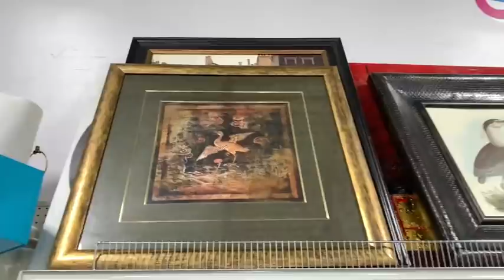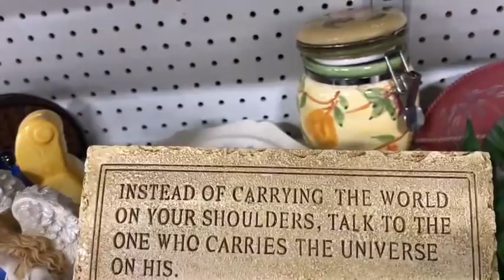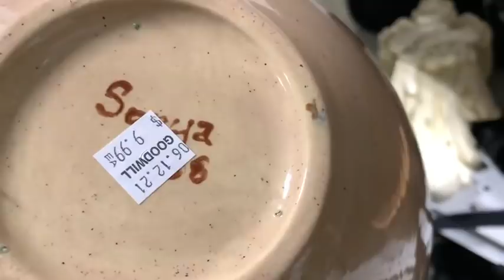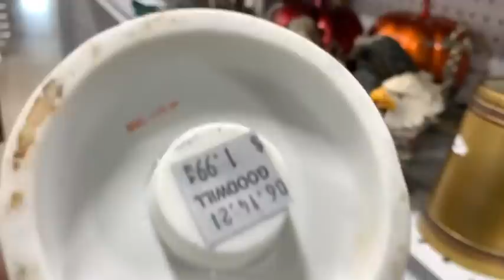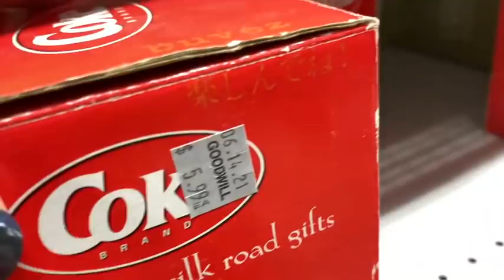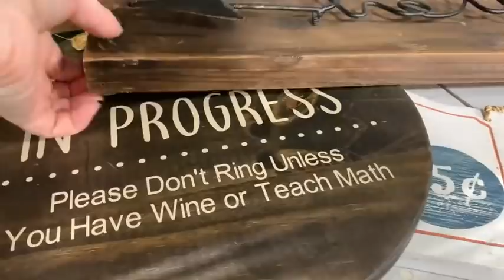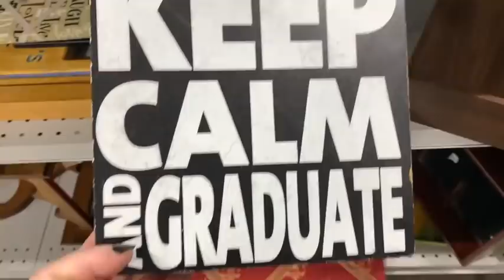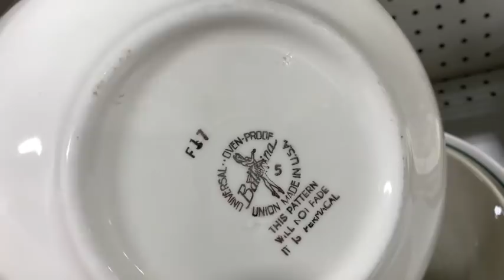I Can't Believe She Broke It | Thrift With Me to Sell on Ebay